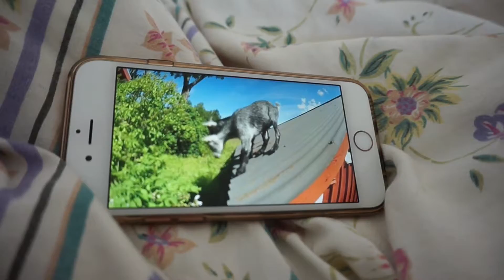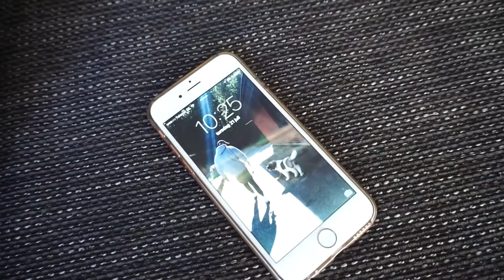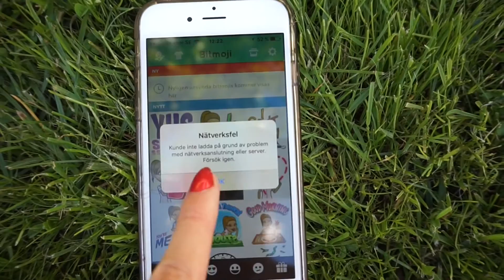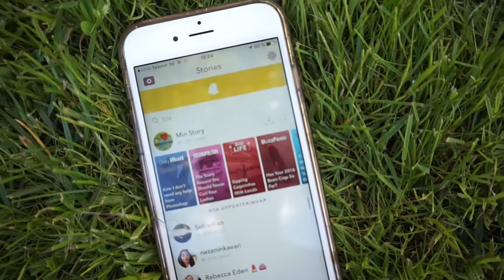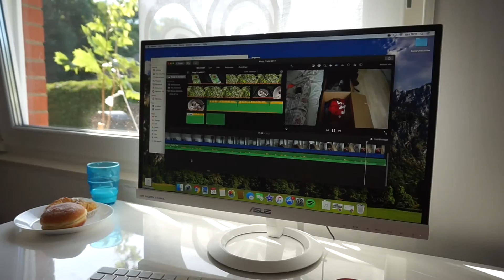Min första vlogg! Snapchat, pommes och sol!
Heeeeeej alla glada!

GLÖM INTE ATT KOLLA I FULL HD 1080p!

Detta är min första vlogg så jag kan verka lite blyg och pinsam!
Hade inget att göra denna dag så den vloggen kan vara lite tråkig men i framtiden kommer det komma fler vloggar som är mycket bättre, så håll ut!

Kamera?
- SONY A5000 (Sony E 16-50/3.5-5.6 OSS)

Redigeringsprogram?
- iMovie